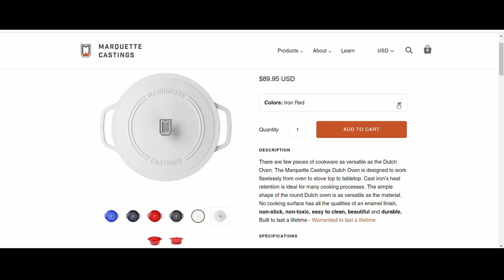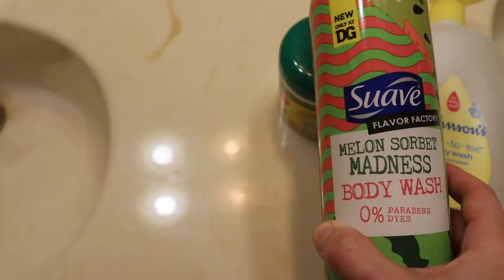Fall Evening Routine of a Family of 4 | Chicken Pot Pie Recipe | Megan Fox Unlocked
SPECIFIC LINKS I MENTIONED:
My dress
Colored Bath Drops
Suave Kid's Shampoo
Johnson and Johnson Baby Wash
Laundry Sorter
Kids Bible Story Book
Evonnie's Little Potty

My children’s ages:
Evonnie turned three in September.
Fletcher turned one in March.

My Shark Ion Stick Vacuum:

My French Press Coffee Pot:

My phone case
My phone loop

My Fit Bit:

My Gold Fitbit Band: